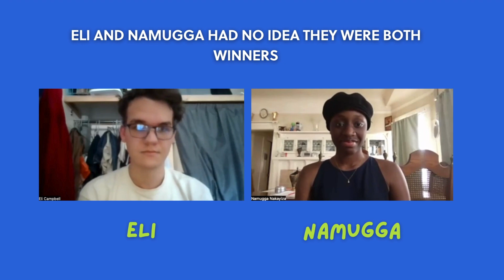Surprising Eli and Namugga with a free flight to study abroad in New Zealand! ✈️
👋 Join our global community of travelers!

Time Stamps ⏱️
00:00 Beginning
00:16 Surprising Eli
03:26 Surprising Namugga